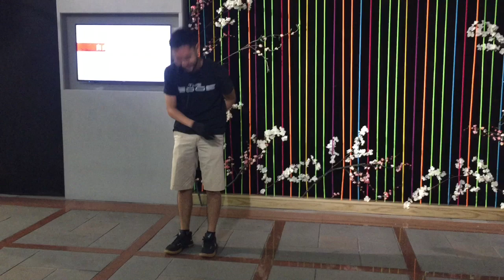台北溜溜球聚會10月份中聚-Evan Nagao